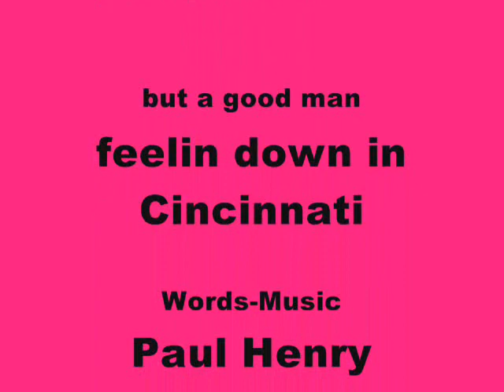Feelin down in Cicinnati Ohio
FEELIN DOWN IN CICNCINNATI OHIO

JUST WHEN YOU THINK YOU'VE GOT IT ALL
YOU FIND OUT YOU GOT NOTHIN'
YOU COULD 'VE LOST YOUR LIFE
BUT A GOOD MAN'S HARD TO KILL

YOUR ALICE HAS GONE TO A WONDERLAND
WITH A GUY YOUR KIDS CALL DADDY
YOU GOT THE SOUP BONE
SHE GOT THE FREEZER AND THE MEAT

YOU KNEW HER LOVE HAD DIED
WHEN HER KISSES FELT MORE
LIKE MOUTH TO MOUTH RESCUCITATION
AND THE GET UP 'N GO SHE HAD GOT UP AND LEFT

NOW IT'S CHEWIN' THE CUD AND REACHIN'
FOR THE BOTTLE AND THE MORNIN'
YOU WAKE UP DEAD ON HER SIDE OF THE BED

CHORUS:
NOW THE BLUES AIN'T NUTHIN' BUT A GOOD MAN
FEELIN' DOWN IN CINCINNATI
WHILE IT'S POURRIN' RAIN IN SUNNY TENNESSEE

IT'S YUKON LOVE TURNED COLD AS ICE
AND YOUR BURNIN' LIKE JAMAICA
BUT THE CHINOOK WINDS OF ALBERTA SHALL PREVAIL

VERSE:
WHAT TO DO IS SIT BACK AND LOOK AT YOUR LIFE
LIKE AN OLD HUMPHREY BOGART MOVIE
FROM THE WINDOW THAT YOU BUILT
THAT SHEILD'S YOUR HEART

HERE'S LOOKIN' AT YOU KID GOOD-BYE SO LONG
IT WAS GOOD TO KNOW YA
YOU SEE THE BLUES AIN'T NUTHIN'
BUT A GOOD MAN FEELIN DOWN

Composed: Words & Music
by: Paul Henry Dallaire

SOCAN.CA

U.S.Rep: ASCAP

Music & harmony by: Germain Bellemare
Timmins, Ontario. Canada